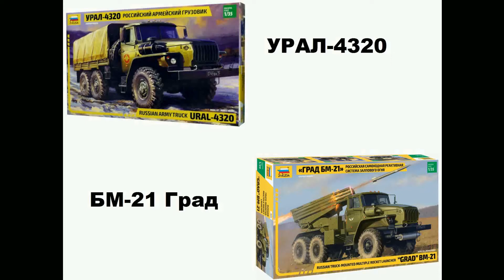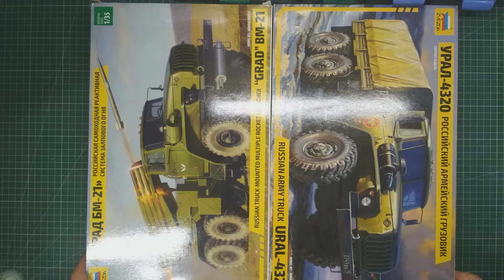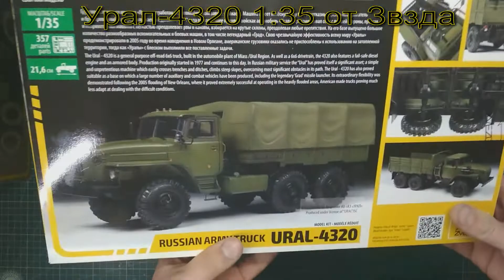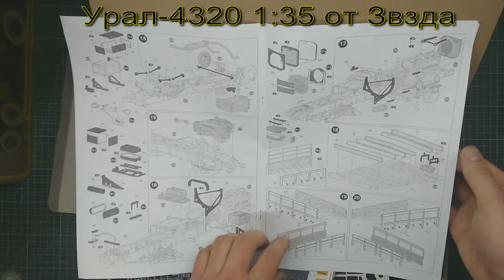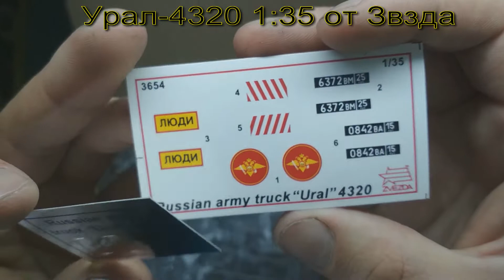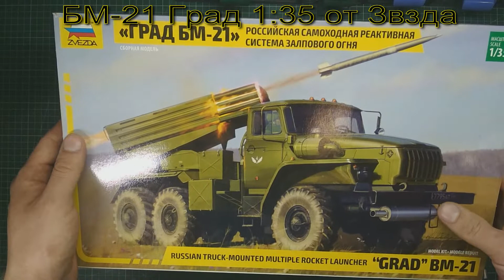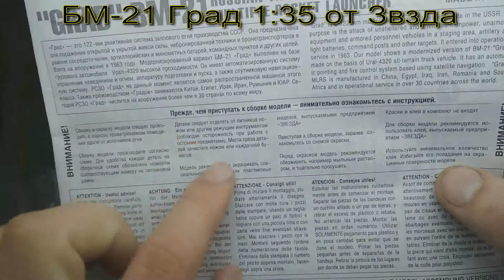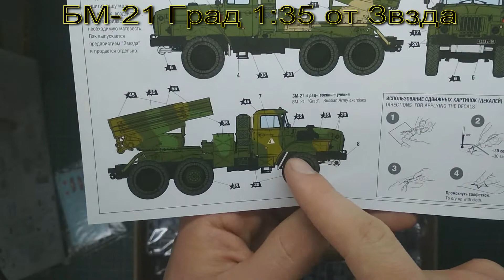В мире моделизма выпуск 190 - Урал-4320 и БМ-21 Град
Обзор пластиковых сборных моделей армейского грузовика Урал-4320 и РСЗО БМ-21 Град на его шасси в масштабе 1:35 от Звезда/ Zvezda